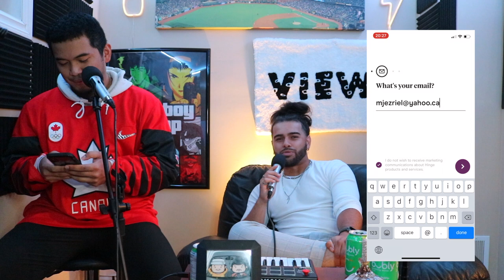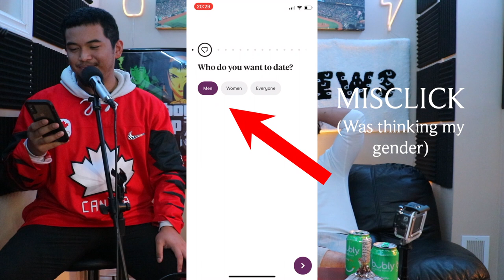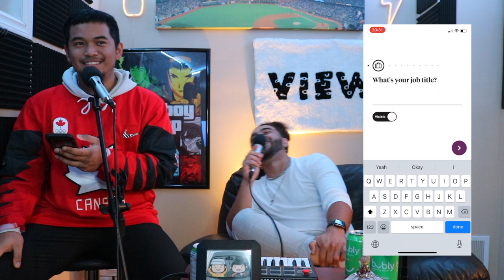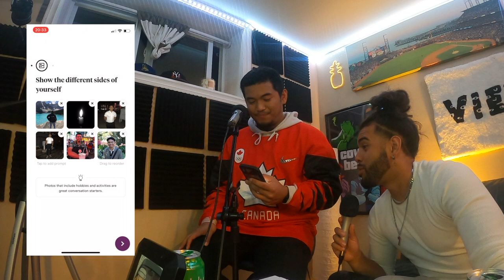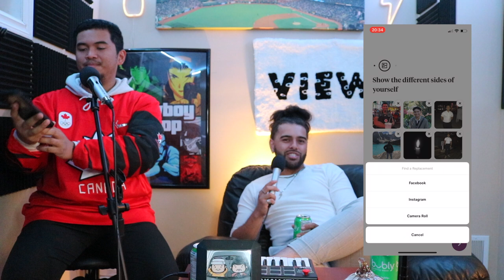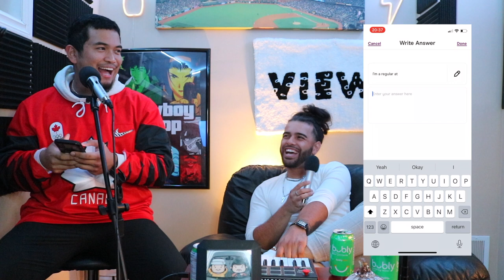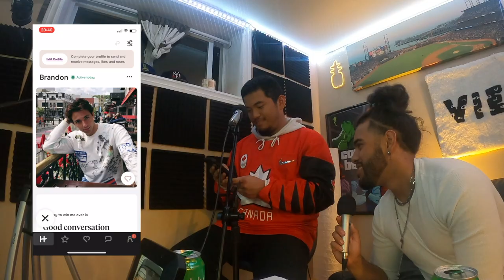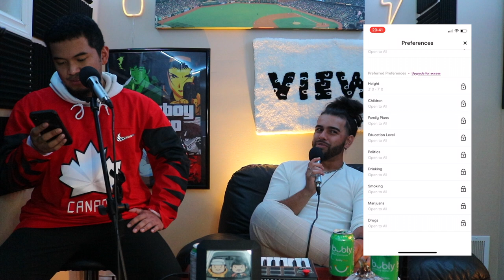CJ's Lyfe Show - Jenga Q&A / How to Hinge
Welcome to CJ's Lyfe Show! Stay positive and blessed, always!

This Episode was filmed on

Episode Time Stamps:
0:00 Intro

Equipment Used:

Recorder: Zoom H6 All Black (2020 Version) 6-Track Portable Recorder, Stereo Microphones, 4 XLR/TRS Inputs, SD Card, USB Audio Interface, Battery Powered

Audio Interface: Pre Sonus AudioBox USB 96

AKAI Professional MPK ML Mini Play – USB MIDI Keyboard Controller With a Built in Speaker, 25 mini Keys, Drum Pads and 128 Instrument Sounds
by Amazon.ca

Dynamic Microphones: Audio Technica ATR2100-USB Cardioid Dynamic USB/XLR Microphone

Guest Dynamic Microphone: Shure Vocal Dynamic Microphone, Black (SM58-CN BTS)

Headphones: beyerdynamic DT 990 PRO Over-Ear Studio Monitor Headphones - Open-Back Stereo Construction, Wired (80 Ohm, Grey)

Headphones: Audio-Technica ATH-M20x Professional Headphones

Static Camera: Canon EOS Rebel T6i Digital SLR with EF-S 18-55mm IS STM Lens - Wi-Fi Enabled

Ring Lights: UBeesize 10" Selfie Ring Light with 50" Extendable Tripod Stand

ClapBoard: Zacro 12 x 10in Film Clapboard- Acrylic Plastic Film Clapboard Cut Action Scene Clapper Board with a Magnetic Blackboard Eraser and Two Custom Pens